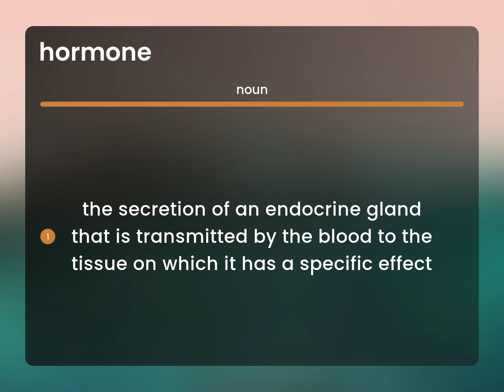Hormone — what is HORMONE definition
What is HORMONE?